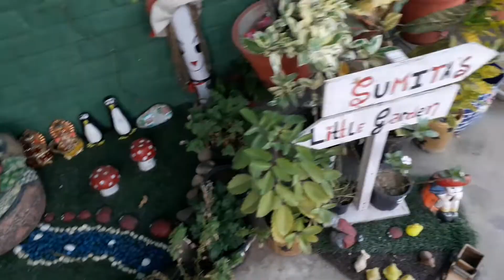ये गल्तियाँ कभी ना करें //reasons why a plant suddenly dies ?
Sometimes a healthy-looking plant can decline and die in a matter of a few days, even when there are no apparent signs of trouble. Although it may be too late for your plant, investigating to determine the reason for sudden plant death may save time and money in the future. Why a Plant May Suddenly Die There are a number of factors that can lead to the sudden dying of plants. Below are the most common. Improper Watering Improper watering is often the reason for sudden dying of plants. If you forgot to water for a few days, it’s possible that the roots dried up. However, the opposite is more likely, as too much water is often to blame for dying container plants. Root rot, a result of wet, poorly drained soil, can be occurring under the surface of the soil, even if the plant looks healthy. The problem is easy to see if you remove the dead plant from the pot. While healthy roots are firm and pliable, rotted roots are mushy, with a seaweed-like appearance. Don’t be overly ambitious with the watering can when you replace the plant. Almost all plants are healthiest if the soil is allowed to dry between watering. Water the plant deeply until it drips through the drainage hole, then let the pot drain completely before returning it to the drainage saucer. Never let the pot stand in water. Water again only if the top of the soil feels dry to the touch.

Most importantly, never place a plant in a pot without a drainage hole. Improper drainage is a sure-fire invitation for dying container plants. Pests If you determine watering issues aren’t to blame for sudden plant death, look closely for signs of insects. Some common pests are difficult to spot. For example, mealybugs are indicated by cottony masses, usually on the joints or undersides of leaves. Spider mites are too tiny to see with the bare eye, but you may notice the fine webbing they leave on the leaves. Scale is a tiny bug with a waxy outer covering. Chemicals Although it is unlikely, be sure your indoor plant hasn’t come in contact with herbicide spray or other toxic substances. Additionally, be sure the leaves haven’t been splashed with fertilizer or other chemicals. Other Reasons a Houseplant is Turning Brown

Read more at Gardening Know How: Sudden Plant Death: Reasons A Houseplant Is Turning Brown And Dying  your houseplant is alive but the leaves are turning brown, the above reasons may apply. Additional reasons for browning of leaves include: Too much (or too little) sunlight Fungal diseases Over-fertilizing Lack of humidity